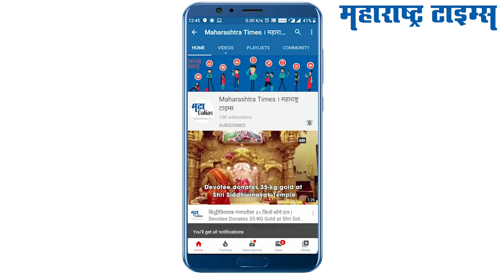गणेश चतुर्थी स्पेशलः गुळाची खीर | Gur Kheer Recipe | Ganesh Chaturthi Recipes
गुळाची खीर तयार करण्यासाठी लागणारी सामग्री: १/४ कप गूळ पावडर, २ चमचे भिजवलेले तांदूळ, १ चमचा तूप, ७-८ मनुका, ६-७ काजू, १ चमचा वेलची पावडर, ४ कप दूध आणि पाणी
प्रक्रिया:
स्टेप १:एका पॅनमध्ये पाणी उकळत ठेवा. पाणी उकळल्यावर त्यात ४ कप दूध ओता. दूध थोडं घट्ट होईपर्यंत ढवळत राहा.
स्टेप २:दूध थोडेसे घट्ट झाल्यावर त्यात २ चमचे भिजवलेले तांदूळ घालून पुन्हा ढवळावे. दूध थोडं आणखी घट्ट झाल्यावर त्यात १ चमचा वेलची पावडर टाकावी.
स्टेप ३:एका दुसऱ्या पॅनमध्ये १ चमचा तूप गरम करत ठेवा. त्यात काजू आणि मनुका फ्राय करून घ्या.आता तुपात गूळ पावडर परतवून घ्या.
स्टेप ४:दुधामध्ये फ्राय केलेले काजू आणि मनुका घालून नीट मिक्स करून घ्या. आता त्यात गुळाच्या पाकाचाही समावेश करा.
स्टेप ५: तयार झालीय आपली गुळाची चविष्ट खीर!